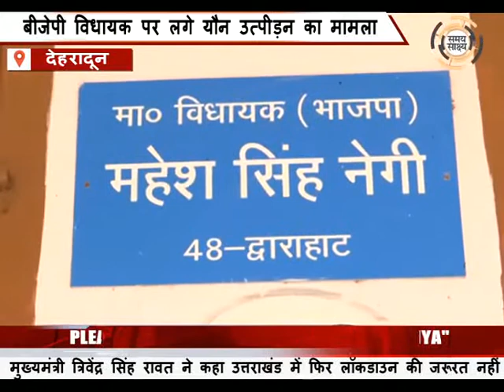बीजेपी विधायक यौन उत्पीड़न मामले में नया मोड़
बीजेपी विधायक पर लगे यौन उत्पीड़न का मामला,पीड़िता बयानों की वीडियोग्राफी के लिए नहीं है तैयार